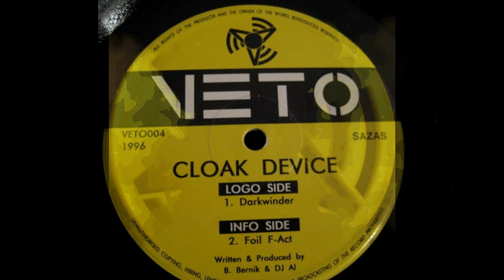Cloak Device - Foil F-act (Acidtrance 1996)